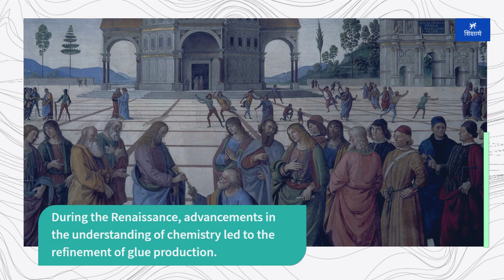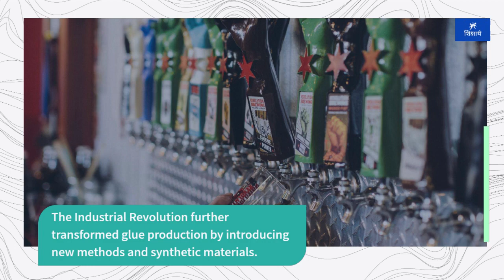1000 Inventions that changed the world Glue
1000 Inventions that changed the world   Glue